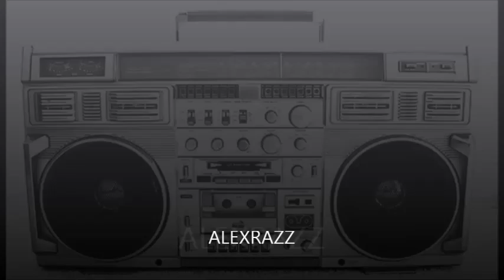ALEXRAZZ - THE TCHAK MIX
A TRIBUTE TO GAISER AND MATADOR ( MINUS )... ENJOY!